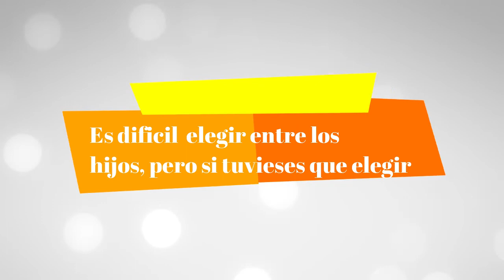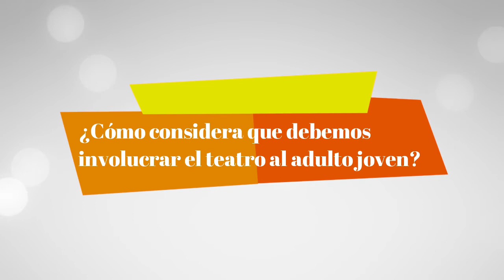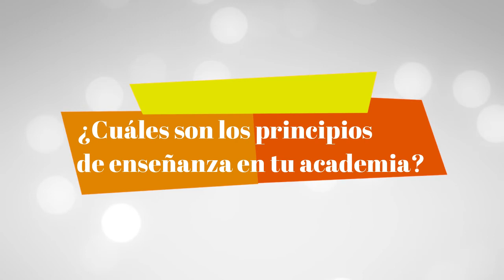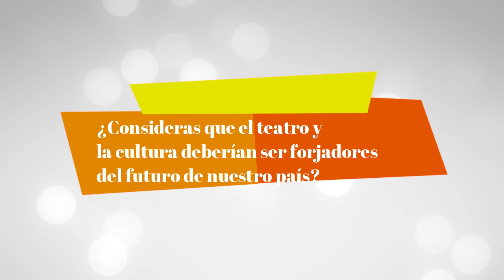Entrevista Lola Cortés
Entrevista a Lola Cortés en el aniversario de la puesta en escena "TOC TOC" del autor "Laurent Baffie".